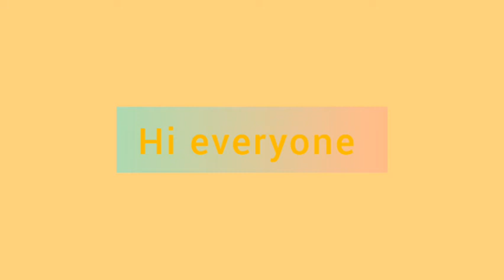5 Natural Ingredients Make Your Skin And Hair Beautiful || Madhushri Chatterjee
Hiiii guys...

In today's video I'm going to share with you guys 5 Natural Ingredients for your beautiful skin and hair.

Please click the LIKE button and SUBSCRIBE to my channel if you'd like my videos and efforts that I put to keep in touch with you guys and also let me know in the comment what you'd like to see next.

21 best skin care tips for Healthy and Glowin skin.